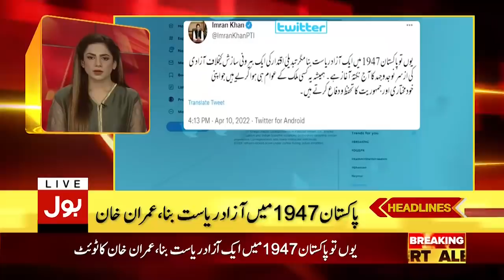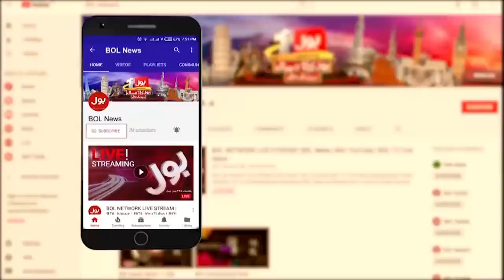Imran Khan Big Surprise | News Headlines at 7 PM | 10th April 2022 | No Confidence | Shah Mehmood